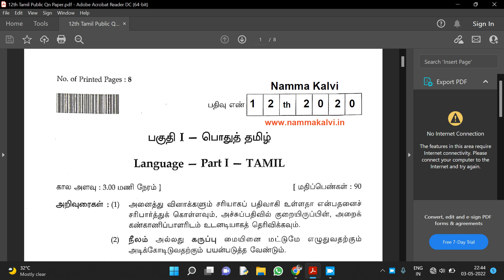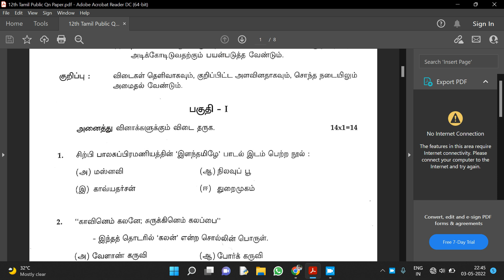12th Tamil | Public Exam 2022 | Question Paper | Reduced 2021-22